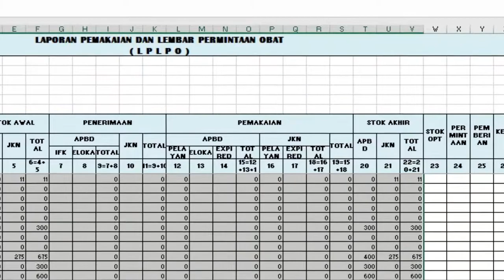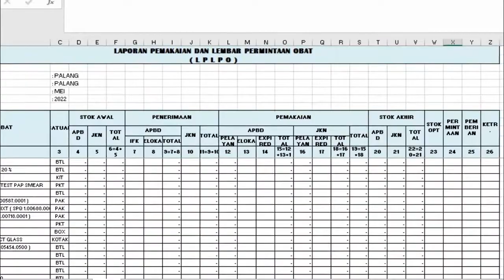Belajar Merubah angka 0 menjadi - di LPLPO agar terlihat rapi & ringkas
Belajar Merubah angka 0 menjadi - di LPLPO agar terlihat ringkas